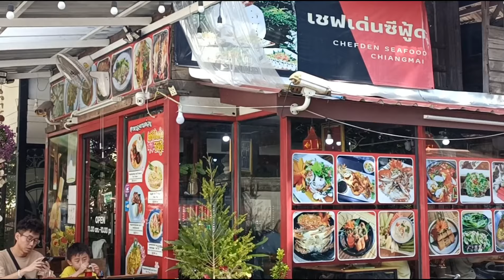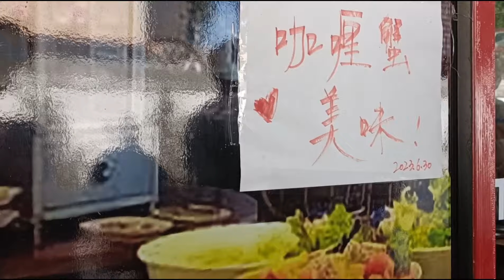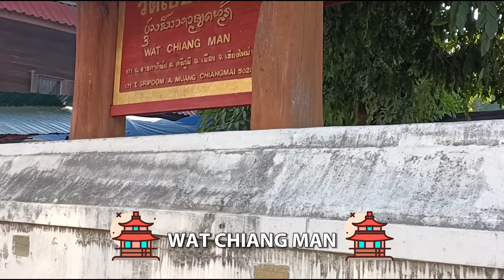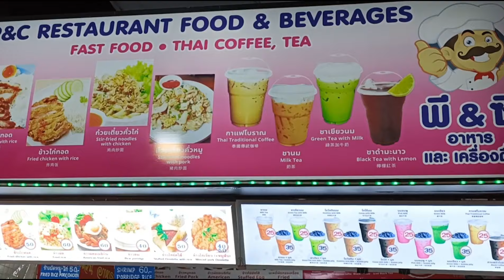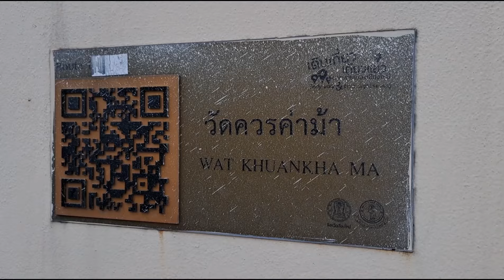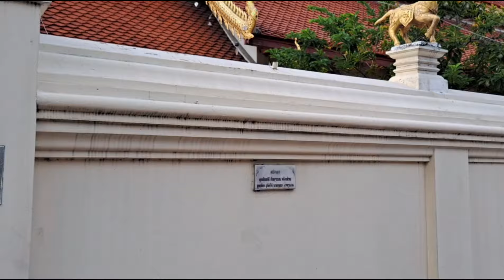24h Ở VƯƠNG QUỐC LANNA : QUÁN ĂN CỰC NGON - CHỢ ĐÊM - ĐI TUK TUK - CHÙA LANNA QUÁ ĐẸP.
© Bản quyền thuộc về Cánh Cam Trips
© Copyright by CanhCamTrips ☞ Do not Reup

1. Chiang Mai hiện là thủ phủ của vùng đô thị lớn thứ 2 của Thái Lan với 1,2 triệu người sinh sống.
Do có đường bay thẳng từ Sài Gòn, Chiang Mai trở thành nơi trung chuyển của Cánh Cam trước khi đến Mae Hong Son, nhưng những điều thú vị nơi này về kiến trúc và lối sống đã khiến Cánh Cam phải lòng Chiang Mai. Những điều thú vị trên như thế nào ? Xin mời các bạn đồng hành cùng Cánh Cam trong 24h ở Chiang Mai nhé !

2. Từng là thủ đô của vương quốc Lanna, có thể nói Chiang Mai là chứng nhân lịch sử chứng kiến nhiều thăng trầm của Lanna - tên một vương quốc cổ từng tồn tại từ cuối thế kỷ 13 đến gần cuối thế kỷ 19 ở miền núi phía Bắc của Thái Lan hiện nay. "Lan" có nghĩa là "triệu", còn “Na” có nghĩa là "nương lúa", vậy "Lanna" có nghĩa là "Vương quốc triệu nương lúa". Chủ nhân của nó là người Thái Yuan.Lanna đã nổi lên đủ mạnh trong thế kỷ 15 để cạnh tranh với vương quốc Ayutthaya phía Nam Thái Lan, cùng với nhiều cuộc chiến tranh đã đi qua trong lịch sử.
Lanna được thành lập vào năm 1292, Lãnh thổ của Lanna dưới thời vua Mengrai đã có lúc bao trùm khắp một miền rộng lớn ở miền Bắc Thái Lan hiện nay (trừ một số nơi thuộc về Payao và Sukhothai), ở miền cực Đông của bang Shan Myanma ngày nay, và ở phía Nam của Sipsongpanna nay thuộc huyện Cảnh Hồng Vân Nam Trung Quốc. Chiang Mai được vua Mengrai xây dựng vào năm 1296 làm kinh đô lâu dài cho đất nước.
Bắt đầu từ cuối thế kỷ 19, người Xiêm (tức Thái Lan) chính thức sáp nhập Lan Na vào lãnh thổ của mình.
Như một lẽ tất nhiên khi một đất nước chiếm một đất nước khác, đồng hóa từng xảy ra ở Lanna. Chính quyền Thái từng ra lệnh cấm nói ngôn ngữ Lanna, đốt hết thư viện về Lanna, và xóa hết vết tích Lanna trong sách sử. Điều kỳ diệu là lượng khách du lịch đông đảo đổ về Chiang Mai tạo động lực mạnh mẽ để Thái Lan phục hồi lại nền văn hóa nhiều màu sắc và khác biệt ở miền đất này.

3. Wat Chiang Man là một trong những ngôi chùa cổ nhất và quan trọng nhất của Chiang Mai. Chùa được xây dựng vào đầu thế kỷ thứ 13 và từng là nhà của vua Mengrai - người sáng lập vương quốc Lan Na. Với lịch sử lâu đời và kiến trúc độc đáo, Wat Chiang Man là điểm đến hấp dẫn cho những người yêu thích lịch sử và kiến trúc cổ.
Wat Chiang Man được xây dựng theo phong cách Lanna truyền thống, pha trộn giữa các yếu tố của văn hóa Ấn Độ và Đông Nam Á. Cổng vào chính của chùa được thiết kế với các hình khắc đẹp mắt, tượng trưng cho tinh thần và triết lý của đạo Phật. Trong chùa, có nhiều tác phẩm nghệ thuật đẹp mắt, được làm từ gỗ, đồng, vàng, bạc, thể hiện sự tinh tế trong nghệ thuật và văn hóa của Lanna.
Bước qua cổng chính của Wat Chiang Man, một không khí tôn nghiêm lan tỏa khắp khuôn viên chùa. Bên trong, du khách sẽ tìm thấy các tòa nhà lớn, tượng Phật và những bức tường được trang trí với hình ảnh và hoa văn đầy màu sắc. Trong nhà chính của chùa có tượng Phật Sakyamuni, được xem là tượng Phật đầu tiên tại Chiang Mai. Ngoài ra, còn có một số tượng Phật khác được chạm khắc tinh xảo và các tác phẩm nghệ thuật truyền thống của Thái Lan.

4. Kiến trúc nhà truyền thống của người Lanna được gọi là Ruen Ka-lae. Nó là loại nhà sàn mái tam giác giống như nhà của nhiều dân tộc khác ở Đông Nam Á. Điểm khác biệt là đầu hồi và cuối mái nhà bằng gỗ thường chạm khắc bằng tay hình chữ V gọi là Ka Lae. Nhà của người giàu thường làm bằng gỗ teak trong khi nhà của người thường chỉ làm bằng tranh tre. Trước hiên nhà, người ta cũng thường treo những chiếc đèn lồng và những chiếc ô truyền thống nhiều màu sắc để trang trí.
Ngày nay, Ka Lae được trang trí trên mái của rất nhiều công trình kiến trúc hiện đại ở Chiang Mai, từ sân bay, nhà hàng, khách sạn, trung tâm thương mại, cho đến bến xe bus.